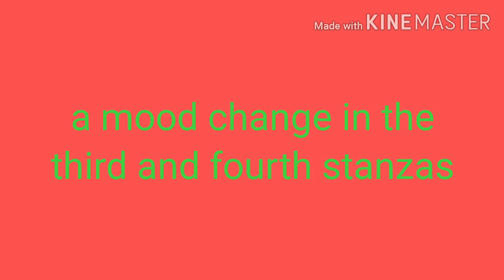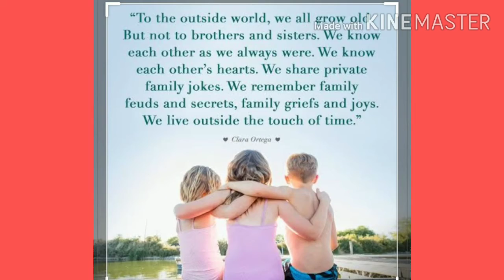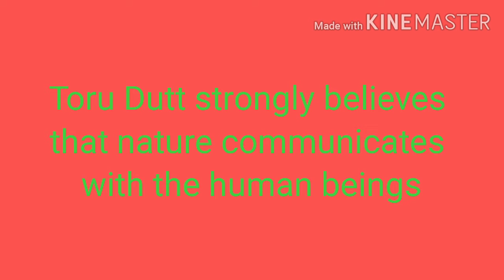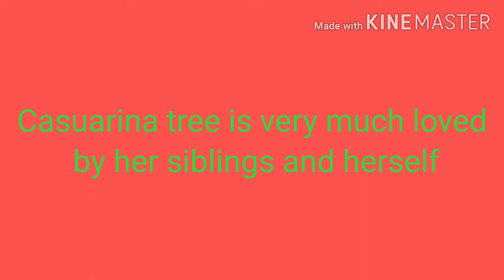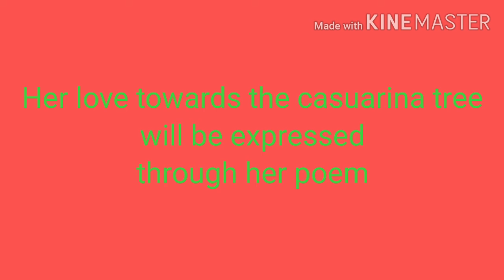Our Casuarina Tree by Toru Dutt (continuation)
3 - 5 stanzas..the poetess explains why the tree is very dear to her